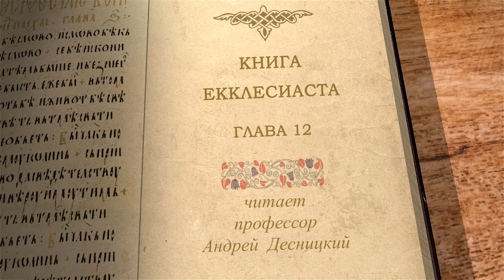Книга Екклесиаста. Глава 12. Андрей Десницкий. Ветхий Завет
В сегодняшнем видео с профессором Андреем Десницким разбираем книгу Экклесиаста. Читаем 12 глава.
12 глава является заключительной. В ней автор книги призывает радоваться жизни, но помнить о том, что необходимо будет отвечать за свои действия и слова перед Богом, то есть говорит о важности ответственности и разумности своих поступков. Отношение с Богом - это главное содержание жизни человека. Он должен помнить о Господе с юности.
В этой главе также много высказываний посвящено старости и смерти.